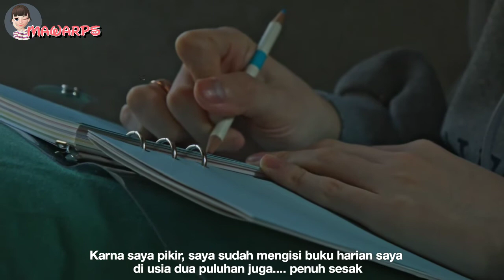(Indosub) Yoon Jisung - Special album "Dear Diary" trailer